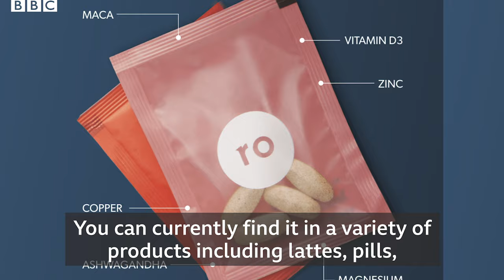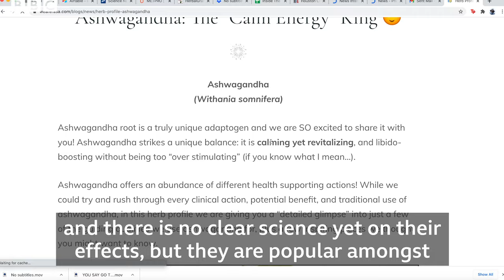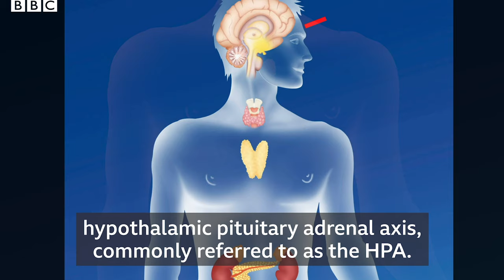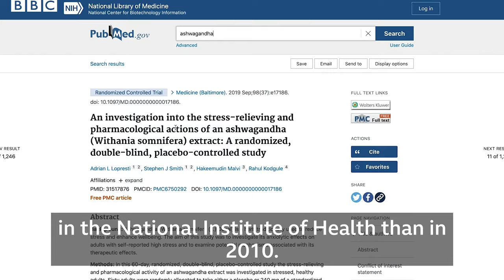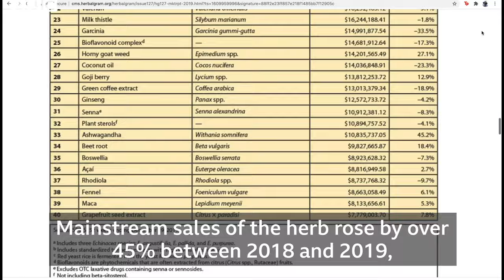Is ashwagandha the new super herb?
Ashwagandha is an adaptogen: a category of herbs which many have begun referring to as 'super herbs' for their supposedly endless health benefits. Its most celebrated impact is the enhancement of the bodies' ability to respond to stress. Although Soviet Union researchers first coined the term adaptogen in the 1940s, and ashwaganda has been used for centuries in the Ayurvedic healing tradition, this herb has become increasingly popular in the United States in recent years. Does it work?

Video by: Brandon Drenon